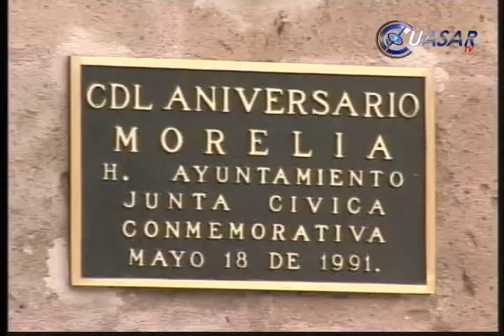Adeuda el estado a Morelia 141 mdp, alcaldesa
En sesión de Cabildo, Rocío Pineda Gochi, Presidenta Municipal de Morelia, anunció que aumentó la deuda de Gobierno del Estado hacia el ayuntamiento a 141 millones de pesos para el programa de obra convenida...